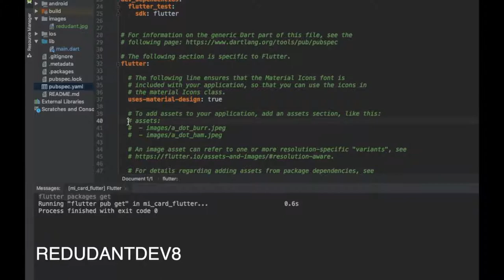FLUTTER : Error detected in pubspec.ymail [Expected a key while parsing a block mapping]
Flutter error: Sensitive spacing .yaml

Follow me?